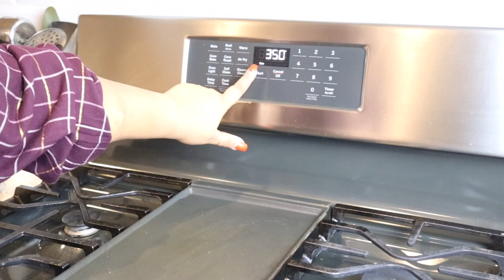Healthy Chicken Meatloaf Recipe With Veggies || চিকেন কিমা দিয়ে সহজ মিটলফ রেসিপি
বাসায় কোন রান্না না থাকলে ঝটপট এই মিটলফ রেসিপি বানিয়ে নিতে পারো, খেতেও যেমন মজা ঝামেলাও তেমন কম৷